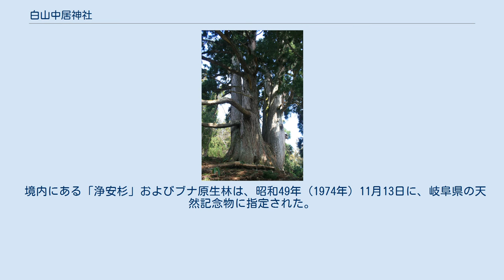白山中居神社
白山中居神社（はくさんちゅうきょじんじゃ）は、岐阜県郡上市白鳥町石徹白に鎮座する神社である。
白山神社の一つであり、白山信仰と関わりが深い。
白山信仰の美濃国からの道は、白山中宮長滝寺（現長滝白山神社、長瀧寺）から、越前国の白山中居神社をとおり、白山へと向かっている。
 鎮座地は石徹白川左岸、支流である宮川との合流部に位置し、参道に橋が懸けられている。
 言い伝えでは、景行天皇12年の創祀で、雄略天皇9年に護国鎮護のために剣を奉納したと伝えられている。
養老元年（717年）に泰澄大師が白山中居神社の社域を拡げ、社殿を修復したという。
平安時代から江戸時代初期にかけて、藤原能信、藤原秀衡、今川義元、柴田秀勝、織田信長、豊臣秀吉、徳川家康など、数多くの武将の信仰を受け、江戸時代には、越前国大野郡石徹白村が白山信仰による白山へ向かう巡礼者への手助けを行い、村人は、白山中居神社の社人、社家となり、無税、帯刀御免の身分とされていた。
 宝暦4年（1754年）から8年にかけて石徹白騒動が発生。
白山中居神社神職（神主）の上村豊前が郡上藩寺社奉行根尾甚左衛門と結託し、神頭職（社領を統治する役）杉本左近と村民約500人を石徹白村から追放する。
同時期に発生した郡上一揆とともに幕府評定所の判決が出され、老中の本多正珍が免職、若年寄本多忠央が領地没収、郡上藩藩主金森頼錦が領地没収、お家断絶などの大規模な処分が行われる。
 安政3年（1856年）に現本殿が再建された。
 大正10年（1921年）に福井県の県社になり、昭和33年（1958年）、石徹白村が福井県から越県編入して岐阜県郡上郡白鳥町石徹白となって岐阜県の神社となり、同37年、本殿の彫刻が岐阜県重要文化財に指定され金幣社になる。
 境内にある「浄安杉」およびブナ原生林は、昭和49年（1974年）11月13日に、岐阜県の天然記念物に指定された。
 岐阜県指定重要文化財 岐阜県指定天然記念物 岐阜県指定天然記念物の浄安スギ 郡上市指定無形民俗文化財 公共交通機関 自動車 泰澄が美濃禅定道を開き、その経路上にある。